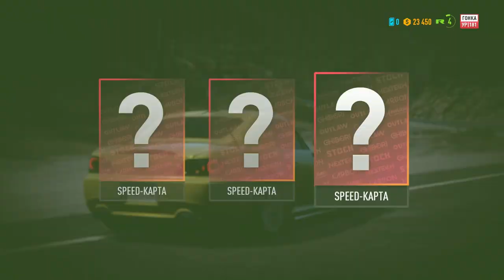Прохождение Need for Speed Payback #89